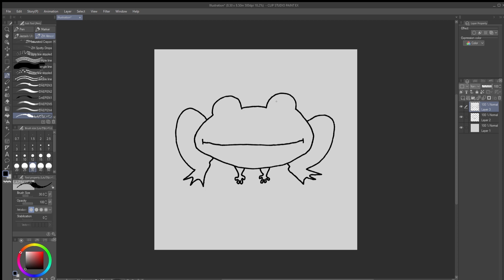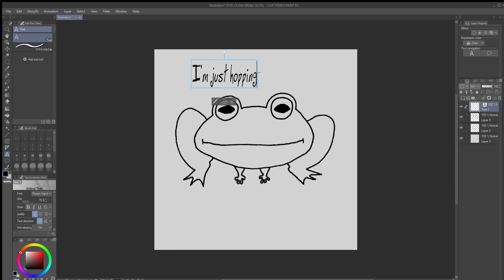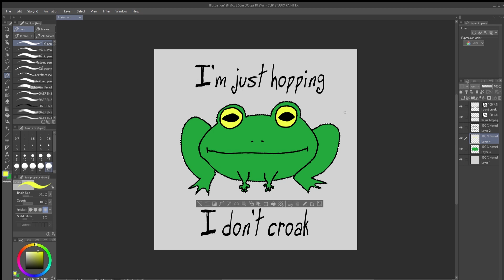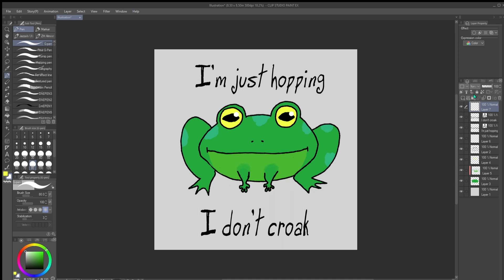Draw A Frog With Me While I Remain Totally Fine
EDIT:  The surgery is Monday, and I know how much they're gonna take, and I *should* be outpatient.  I even got to talk to someone who had this exact same thing done, and she's actually fine, not just the kind I am during this video.

Anyway, find our store, my comic, and other ways to help out